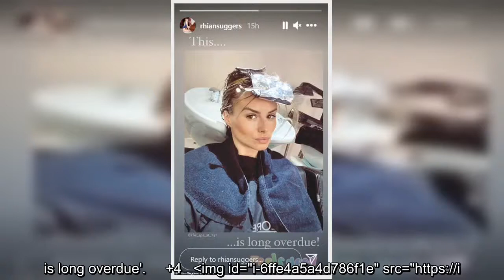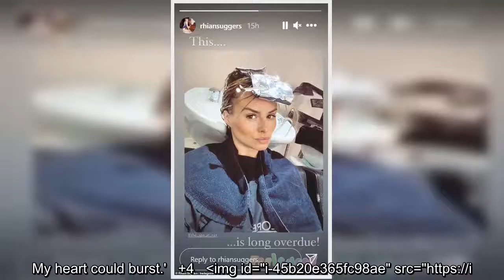✅ Rhian Sugden puts on a VERY busty display in skintight blouse as she enjoys a 'long overdue' trip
✅  Rhian Sugden puts on a VERY busty display in skintight blouse as she enjoys a 'long overdue' trip to the hair salon after lockdown